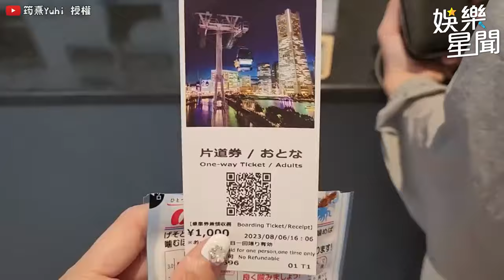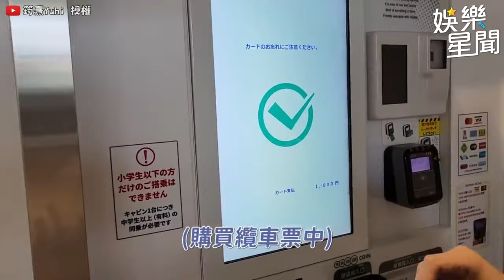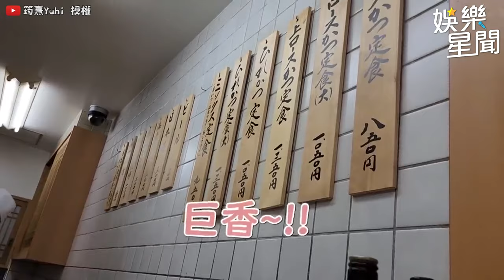筠熹親曝摔斷肋骨的真正原因！嚐到日本超厲害的炸豬排！｜三立娛樂星聞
@yuhi0927 授權